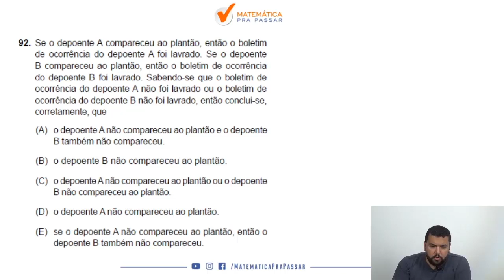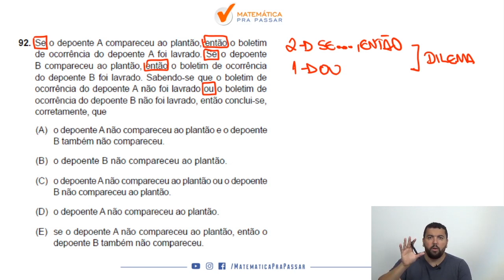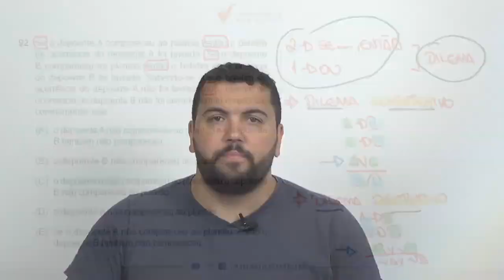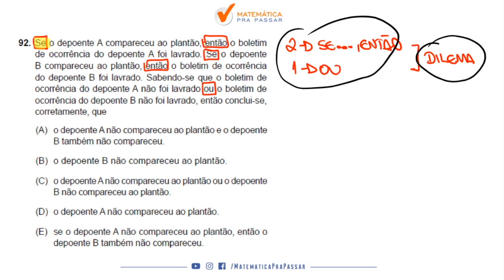Raciocínio Lógico para PC SP |Dica 104| Pare de Errar Lógica de argumentação